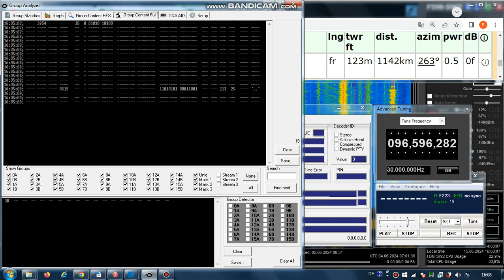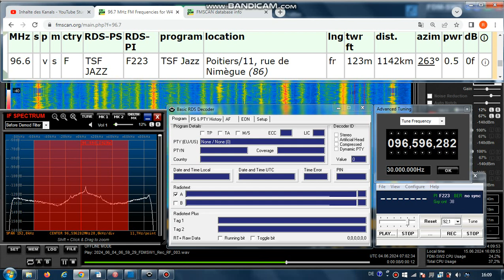FM DX Es - 040624 0701UTC - 96.6 TSF Jazz (F) Poitiers/11, rue de Nimègue (86) 0.5kW! 1142km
96.6 – F223, fra-nx-m, stereo

96.6 v s F TSF JAZZ F223 TSF Jazz Poitiers/11, rue de Nimègue (86) fr 123m 1142km 263° 0.5kW!
RDS-PS: TSF_JAZZ
RDS-PI: F223
antenna beam: 100-340

Receiver: ELAD FDM-SW2 + RDS Spy + SDR Console v3.1
Mobile: TEF6686 - v2.0 - old version
Screenrecording: OBS + Bandicam